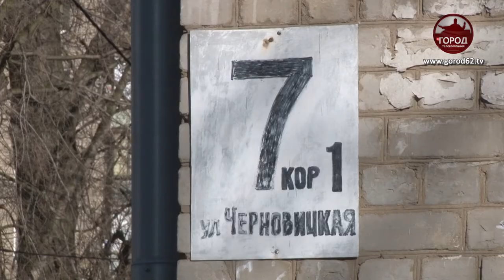Избит рязанским подрядчиком